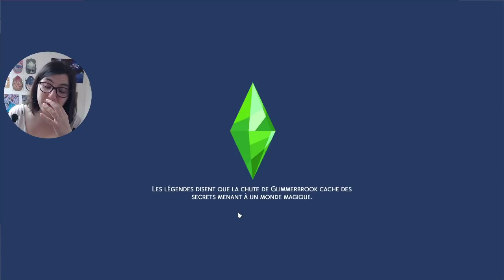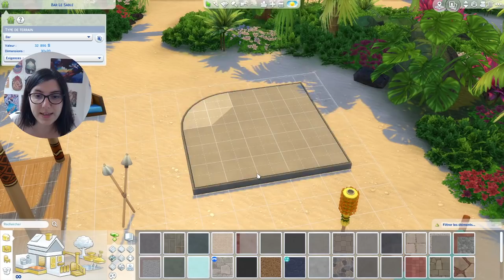Sims 4 - Je redécore un café ... à ma manière ? xD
Tibou décoratrice à ses heures perdues (oui oui très perdues haha je vous ai entendu bande de chenapans) a frappé : j'ai pimpé un peu le café de la plage :D

TIBOUDOUBOUDOU
BP 20080
38001 GRENOBLE CEDEX 1